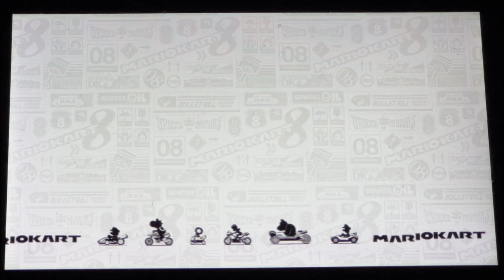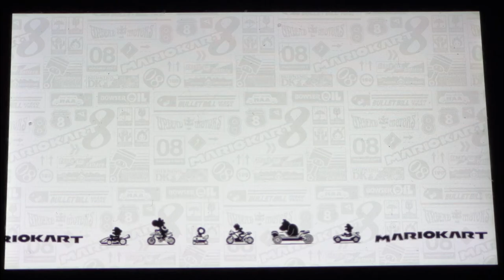Mario Kart 8 Deluxe Playthrough #30 Bell Cup Mirror Mode w/ Ninja Master Gamer